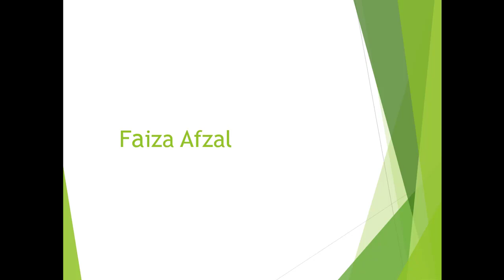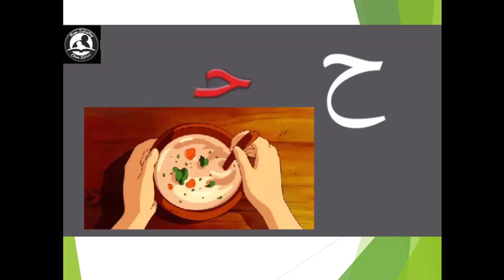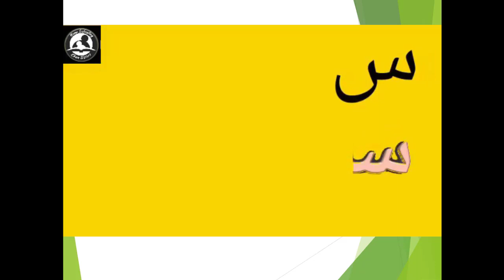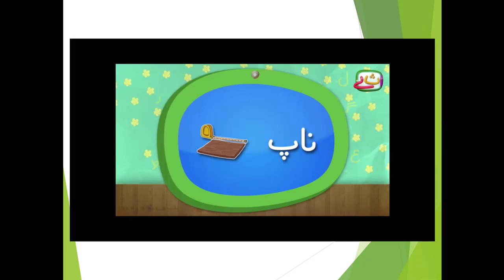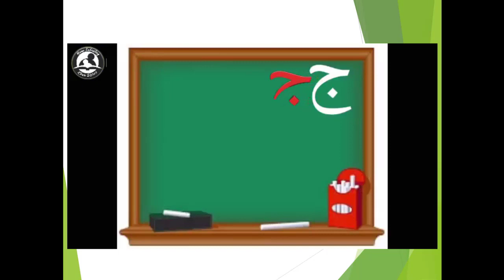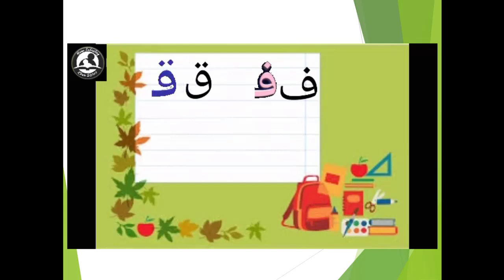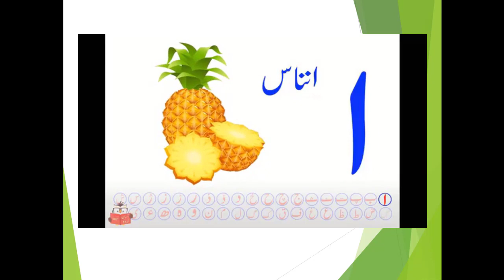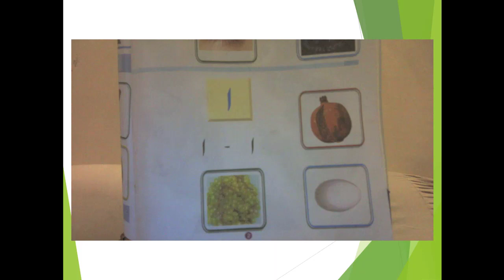Prep Urdu 3 Choti Ashkaal by Faiza Afzal Preschool DPS Sahiwal